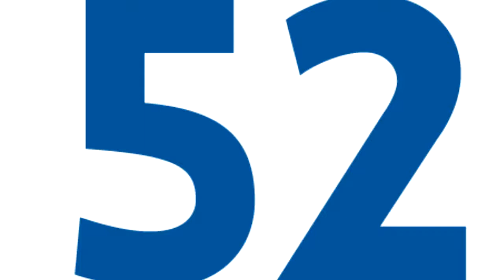52segundos - detalles sobre el proyecto de rehabilitación de la Av. Juárez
Hazel González nos comparte detalles sobre el proyecto de rehabilitación de la AvenidaJuárez y el Paseo Nicolás Bravo, consulta más información en